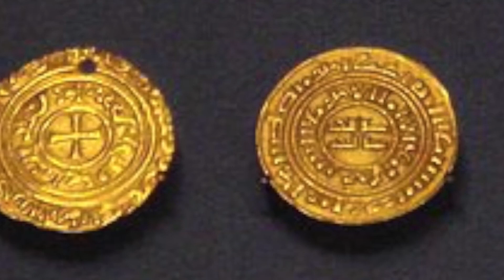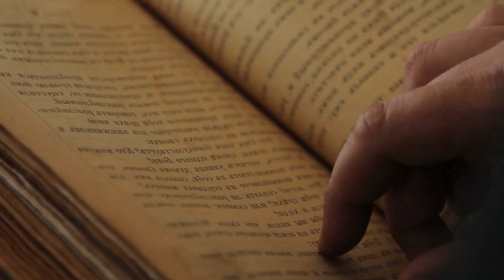Życie Krzyżowca...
Średniowiecze ciągle przykuwa naszą uwagę, w tym okresie historycznym jest coś, co nas fascynuje i sprawia, że chcemy zanurzyć się głęboko w dany okres. Czas ten jest owiany legendami o dzielnych rycerzach, sprawiedliwych królach i pięknych damach, które zawładnęły sercem mężczyzn. Co by było, gdyby wielbicielowi krzyżowców przyszło żyć w tym okresie? Taka podróż w przeszłość nastąpi w ciągu najbliższych kilku minut.